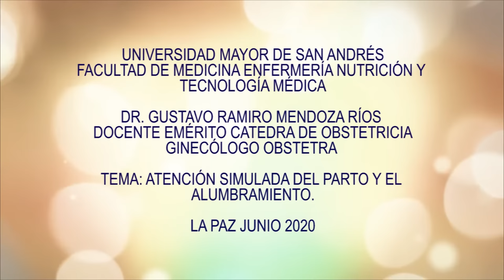PARTO Y ALUMBRAMIENTO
En esta oportunidad pongo a vuestra disposición un vídeo educativo sobre la atención del parto eutocico y del alumbramiento ,tomando previsión de que la atención adecuada del mismo prevendrá la mas temida complicación que ocurre en las mujeres después de su parto, que es la hemorragia.
Este vídeo esta especialmente dedicado a los estudiantes de la facultad de medicina de la Universidad Mayor de San Andres.